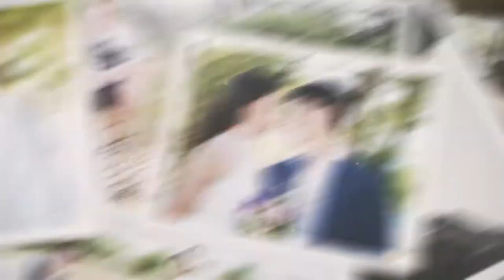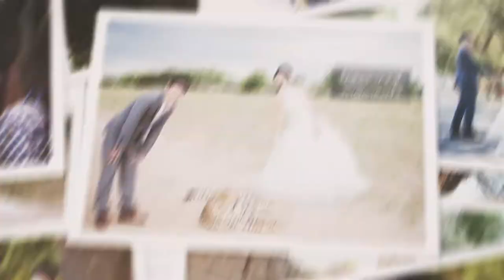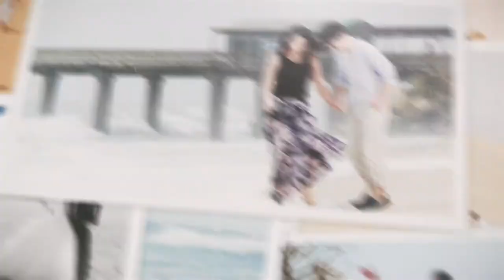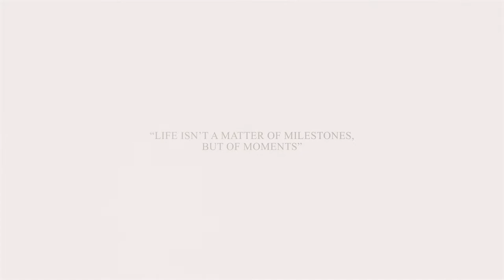7 Day Photoshoot in Namibia (Wedding Shoot)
I was out on a seven day assignment shooting this lovely couple around Namibia.
We started in Windhoek then we drove over to Harnas wildlife foundation, Sossusvlei/Deadvlei, Walvis Bay and Swakopmund.